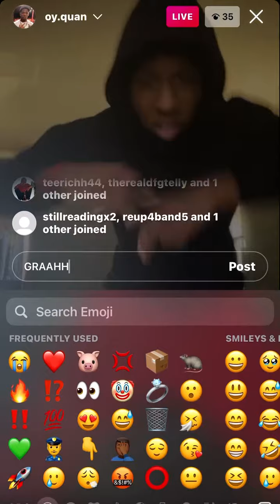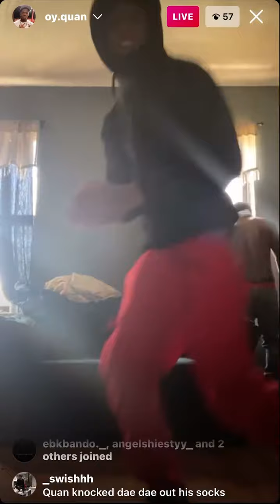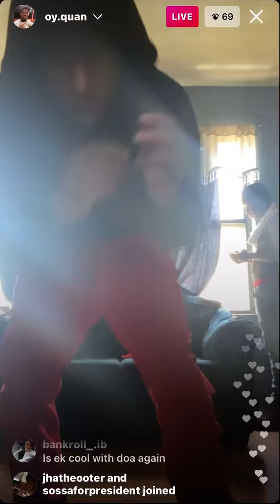SUGARHILL QUAN GETTIN STURDY PT2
GRAHHH‼️

👇👇 FOLLOW MY INTAGRAM  👇👇

💢💢 MREVERYTHINGK💢💢